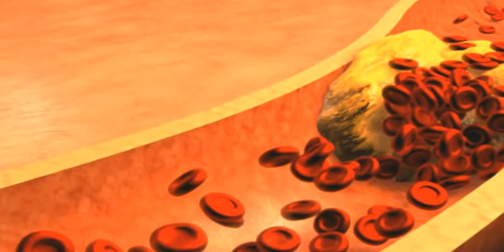बियर पीने के फायदे